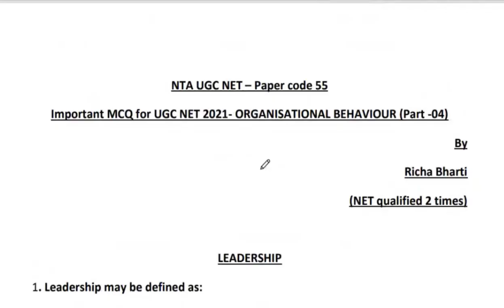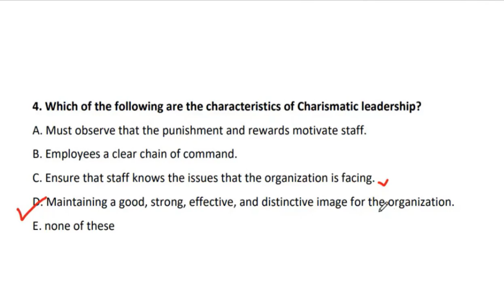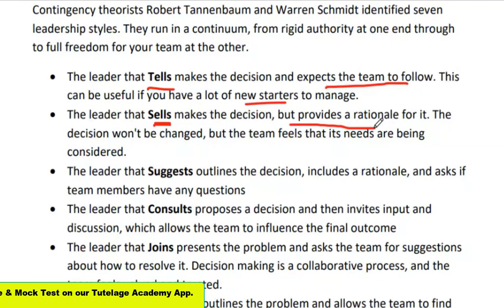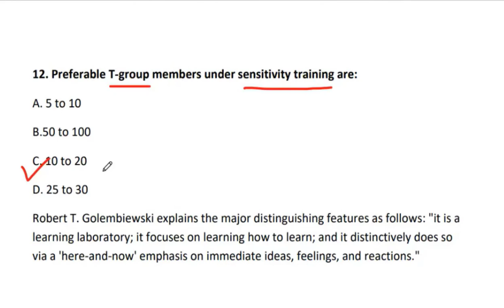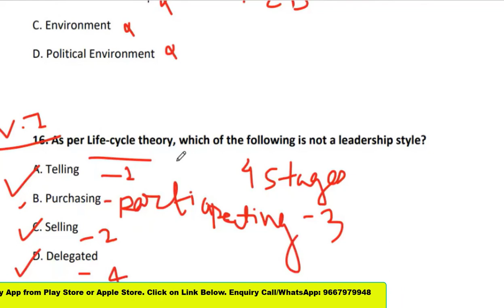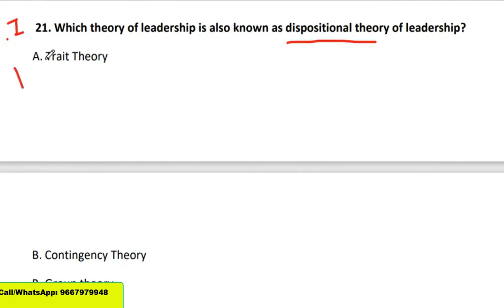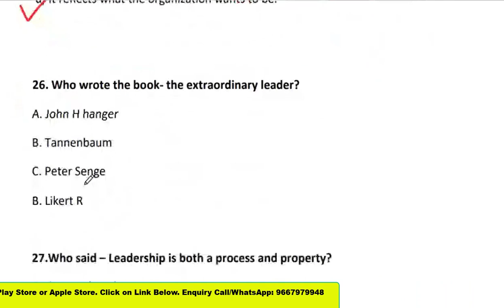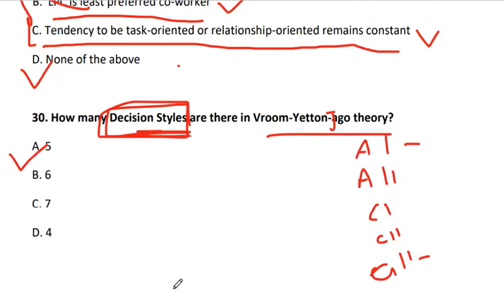OB (Organisational Behaviour) Important MCQs with Explanation by Richa Bharti Ma'am|UGC NET Code-55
OB (Organisational Behaviour) Important MCQs with Explanation by Richa Bharti Ma'am.

NTA UGC NET (Paper Code-55) Labour Welfare/HRM/Personnel Management.

Join Best course for UGC NET Code-55 Labour Welfare/HRM & Start preparation with our Experienced & NET/JRF Qualified Faculties.